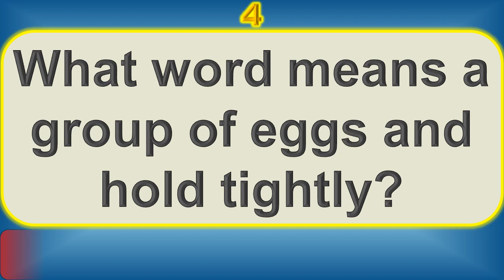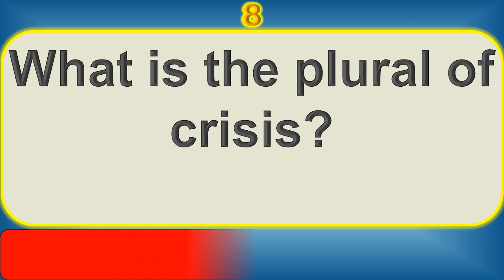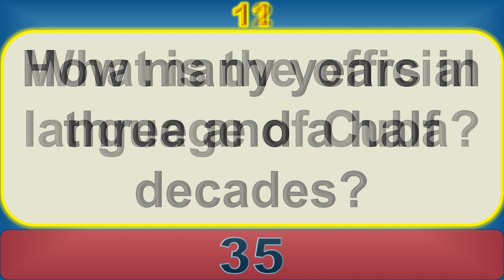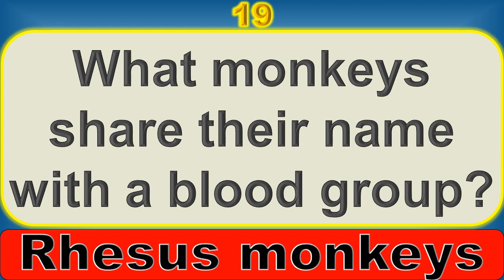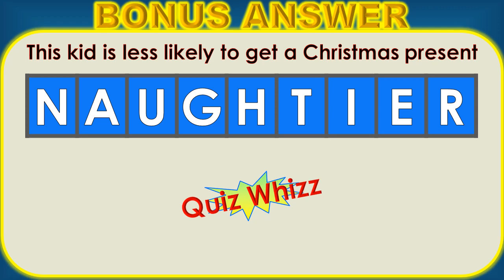(36)TEST YOUR MEMORY & CONCENTRATION! RAPID FIRE TRIVIA QUESTIONS. LIGHTNING ROUND TRIVIA QUIZ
For people who love those "Rapid fire buzzer rounds" on Quiz shows
Welcome to the LIGHTNING ROUND!
Are you ready for this RAPID FIRE TRIVIA QUIZ?
If you like brain training games then the answer is YES!
You'll have to be quick and think fast!
You will not find a quicker Trivia Quiz than this one so buckle up
and take a deep breath!
20 General Knowledge questions coming at you like lightning!
These questions may seem relentless but they are a
great test of knowledge, mental agility and concentration!
So why not give them a try? You'll be surprised how quickly
the answers come to you when the timer is counting down

This Quiz will help you:
Improve your overall General Knowledge.
Exercise your brain
Test and improve your mental agility

It's also a lot of fun!
GOOD LUCK!